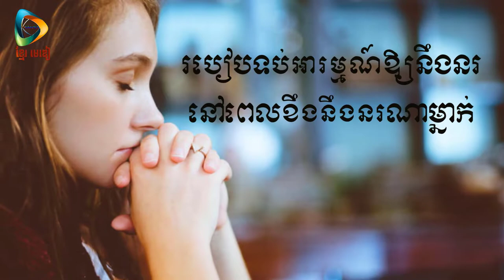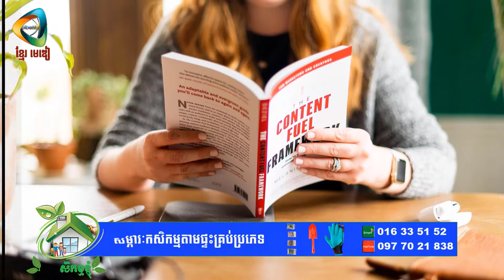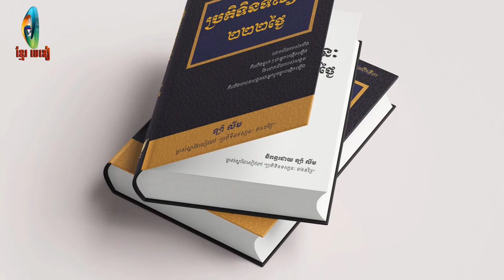ETTM#វិធីទប់អារម្មណ៍ឱ្យនឹងននៅពេលខឹងនឹងនរណាម្នាក់How to control your emotions when angry with someone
Thanks!